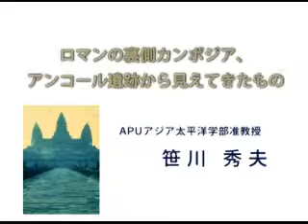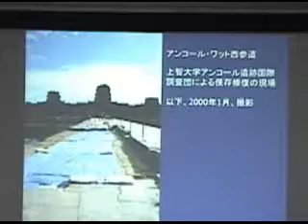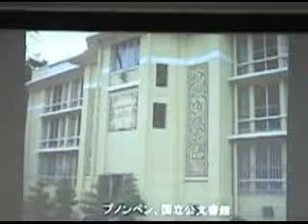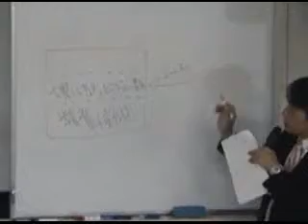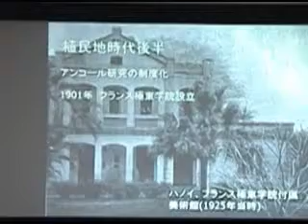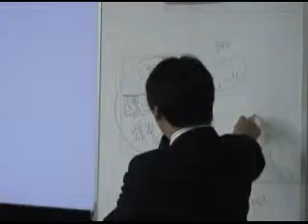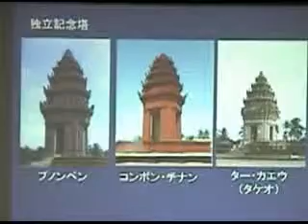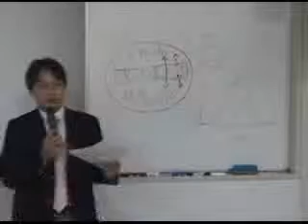C04_ロマンの裏側ｶﾝﾎﾞｼﾞｱ、ｱﾝｺｰﾙ遺跡から見えてきたもの